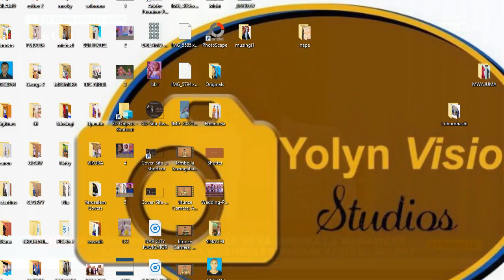LSF ILIVYOCHANGIA MAFANIKIO WiLDAF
Mkurugenzi Mkuu wa Shirika la Legal Services Facility, Lulu Ng'wanakilala ameeleza baadhi ya maeneo muhimu ambayo LSF imeshirikiana na Shirika la Wanawake Katika Sheria na Maendeleo Barani Afrika (WiLDAF) kupitia programu mbalimbali ikiwemo Programu ya Uwezeshaji Kisheria Maeneo ya Mijini (Urban Legal Empowernment Project)

Kupitia ushirikiano huo, kumekuwa na mafanikio makubwa yaliyopatikana ikiwemo kupiga vita ukatili wa kijinsia kwa kupitia sera na sheria mbalimbali zinazosababisha ukatili wa kijinsia, kupitia sheria ya mirathi ambayo imekuwa mwiba kwa wanawake, kushiriki kampeni ya siku 16 za kupinga ukatili wa kijinsia kila mwaka.  kubwa zaidi, ni kutekeleza programu ya uwezeshaji wa kisheria maeneo ya mijini.

Mkurugenzi Mkuu Ng'wanakilala ameeleza hayo wakati wa hafla ya kusherehekea miaka 25 ya WiLDAF, iliyofanyika 20 Oktoba 2022, Jijini Dar es Salaam.  Rais wa Jamuhuri ya Muungano wa Tanzania, Samia Suluhu Hassan, alikuwa Mgeni Rasmi.